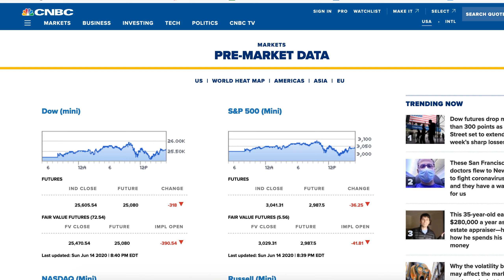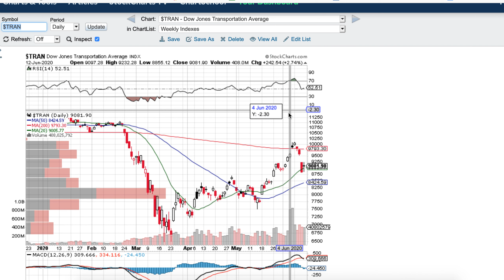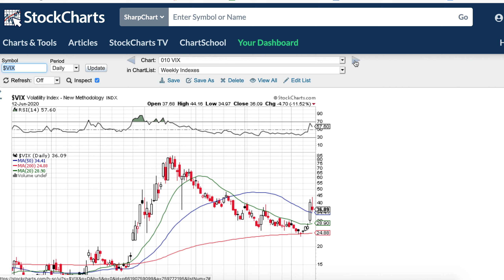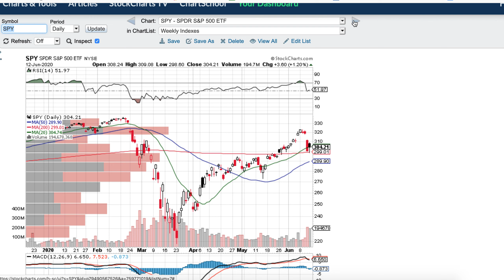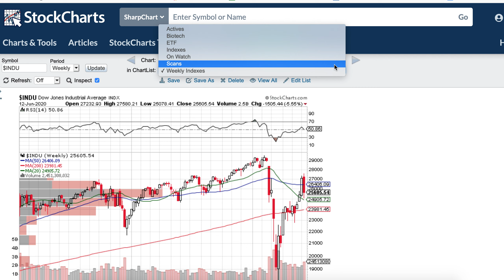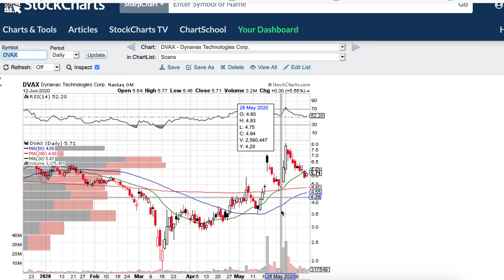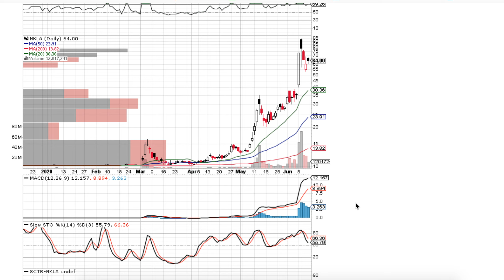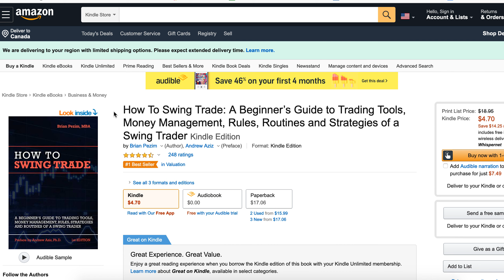June 14 Weekly Recap and Setups on Watch